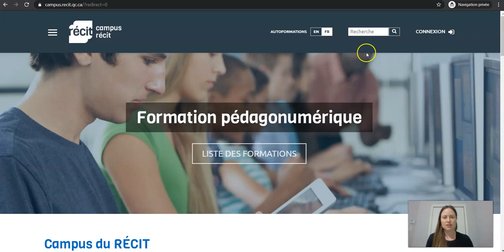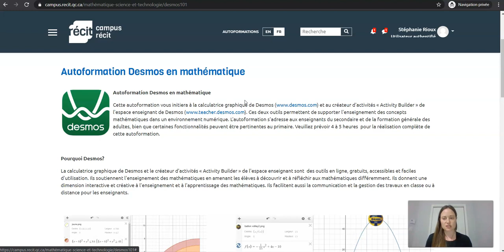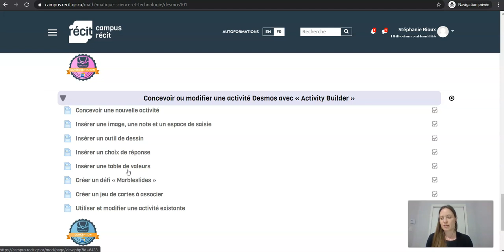Desmos - Vidéo d'introduction